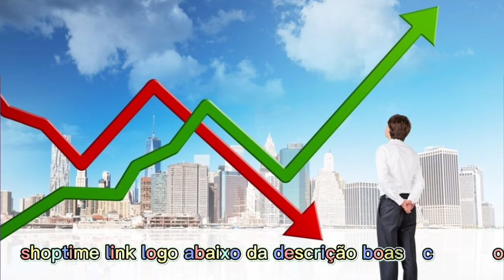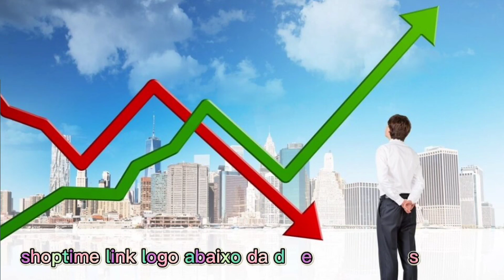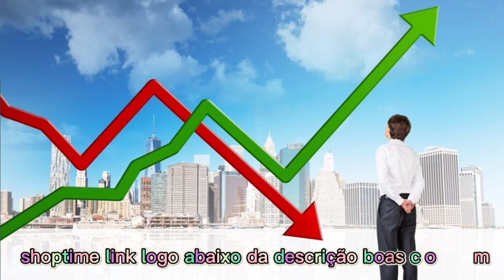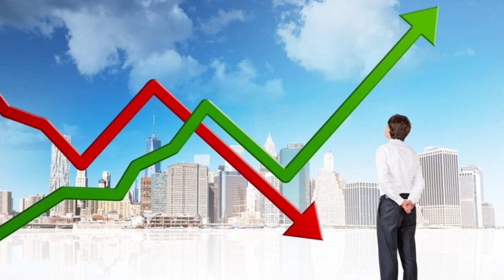Brasil não foi o único país a registrar deflação em julho, ao contrário do que afirma post